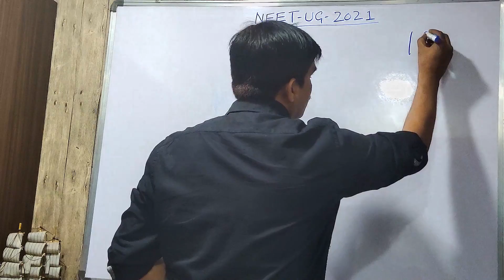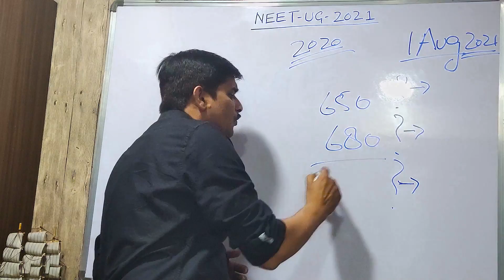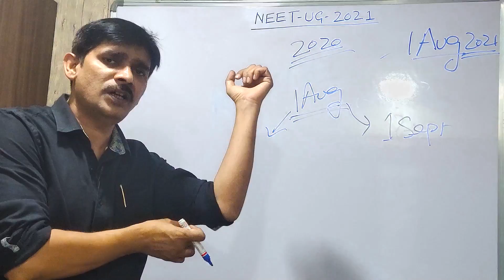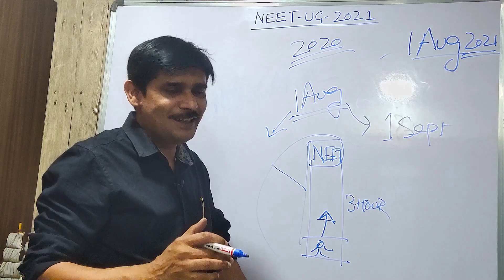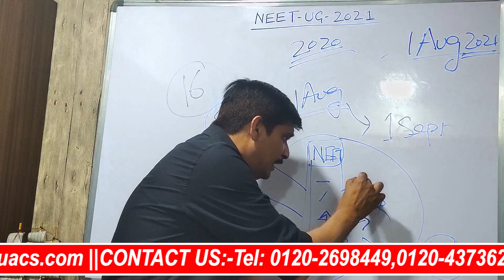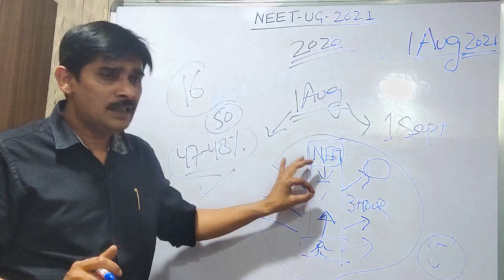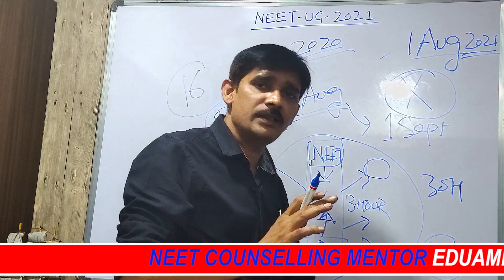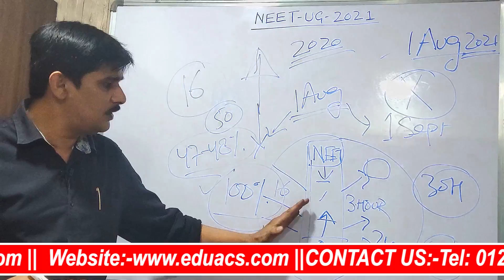NEET UG 2021 ! Exam hoga Nahi hoga Kya kare in Last days to Improve my Score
About EduACS

Note * Kindly call us in working hours 10am - 6.30pm Whatsapp are welcome in non working hours Sunday offs
                           Thanks